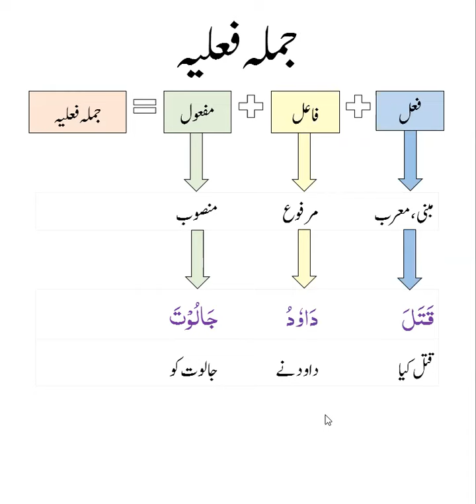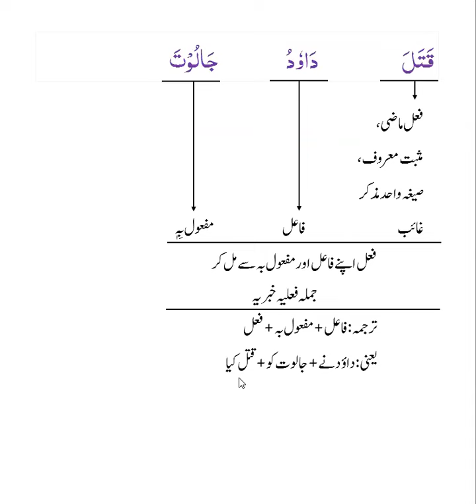جملہ فعلیہ کی نحوی ترکیب کرنے کے طریقے | سبق 1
اعراب القرآن
 جملہ فعلیہ کی قرآنی  مثالیں
 اور آیات کی نحوی ترکیبیں